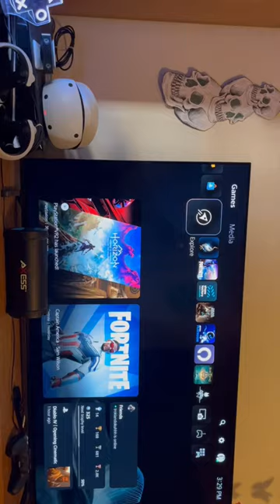Ps Vr 2 Unboxed